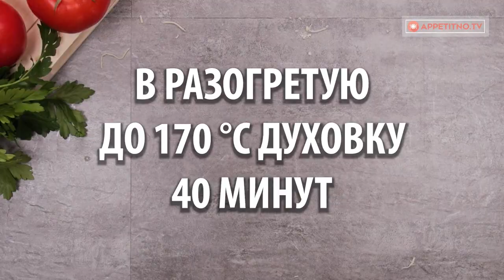С этим блюдом из картофеля, вы станете завидной хозяйкой.Ничего вкуснее, вы не пробовали!AppetitnoTV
С этим блюдом из картофеля, вы станете завидной хозяйкой. Ничего вкуснее, вы не пробовали!| Appetitno.TV

Ингредиенты:
консервированные помидоры, кубиками - 380 г
петрушка - 10 г
сладкая паприка - 5 г
черный перец - 2 г
шпинат - 200 г
чеснок - 2 зубчика
рикотта - 200 г